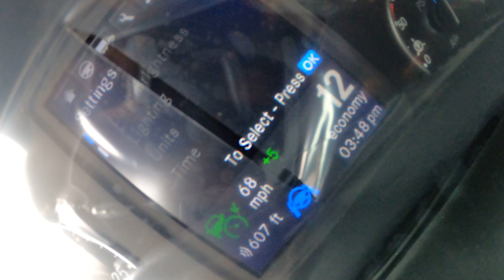2021 Cascadia driving itself